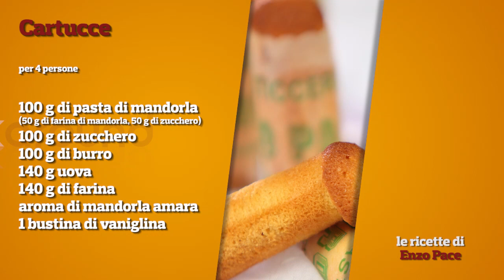Cartucce / Tutorial dolce napoletano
Cartucce! Buone, profumate di mandorla, dall'aspetto inconfondibile, le cartucce sono un dolce facile da preparare a casa e da godersi una dopo l'altra in perfetto relax!

Un dolce che, se siete napoletani, vi spalancherà le porte della memoria e se invece non lo siete, vi farà scoprire uno dei sapori tipici della pasticceria partenopea!